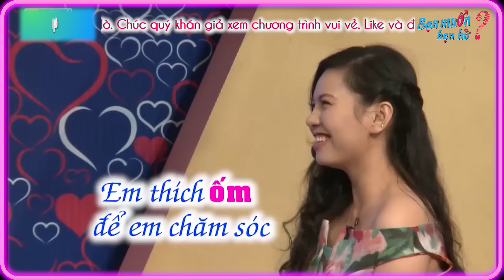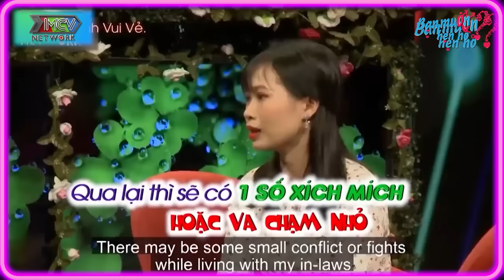Gái xinh quyến rũ KHÓC TRÔI sân khấu vì không muốn LẤY CHỒNG XA Quyền Linh hú hồn | Bạn Muốn hẹn Hò